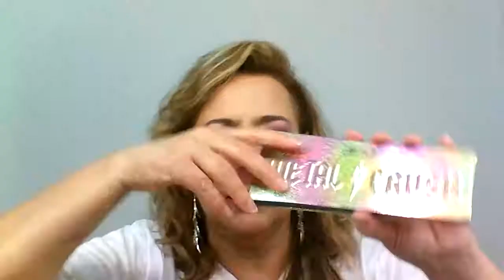| Maquiagem Pele Madura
Conecte-se comigo:
Por que meu Corretivo Craquela/Katarina Poladian Make Up
Sou especialista em maquiagem para mulheres de Pele Madura.
Se você gostou e quer se aprofundar ainda mais na maquiagem específica para mulheres de Pele Madura, clique no link abaixo e venha para o meu curso COMPLETO. Onde eu ensino todas as maquiagens que você pode fazer, com a minha técnica. Específica para nós, mulheres de Pele Madura.

Conecte-se comigo:
Katarina Poladian Make Up

[17:15, 02/06/2020] Katarina Poladian Make Up

Link do Vídeo: